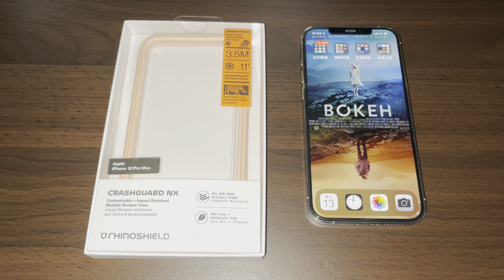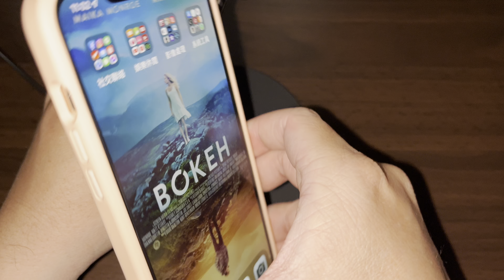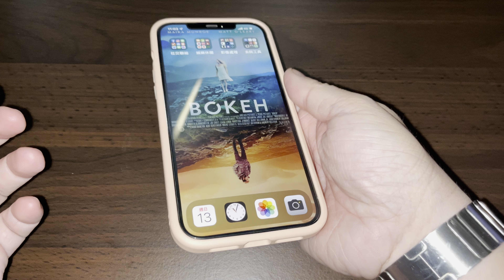犀牛盾 crashguard NX 邊框保護殼，優缺點，適合什麼人，產品隱藏的危機，沒有MagSafe的款式。iPhone 12 pro max 13 pro max bumper case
邊框跟手機背板高度落差太大，建議現場實裝看自己合不合手。
裝背版手感好很多，不過應該要有MagSafe的設計產品，給另一類客群使用，不然可能被棄用，危機，高端產品都會設計有或沒有magsafe 2款式，這是趨勢。